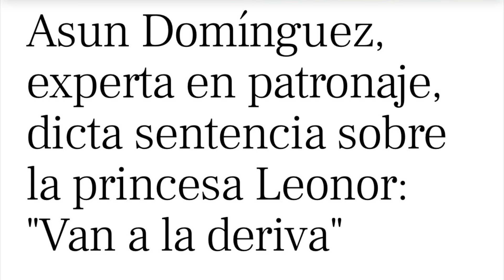💥SUSANNA GRISO FILTRA PEOR PANORAMA! LETIZIA Y LEONOR ANTE MAYOR ESCÁNDALO EN PREMIOS ASTURIAS 2024